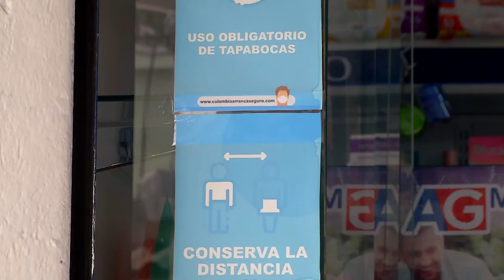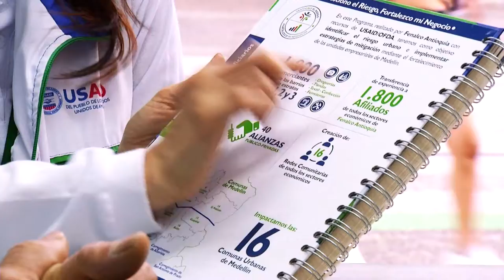DROGUERÍAS ayudan a las comunidades [Gestiono el riesgo, fortalezco mi negocio] Telemedellín